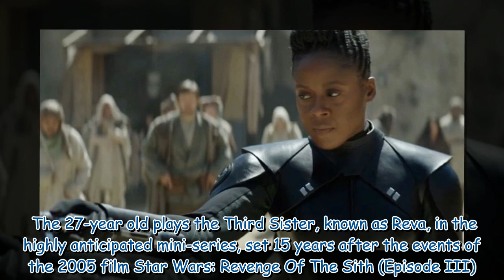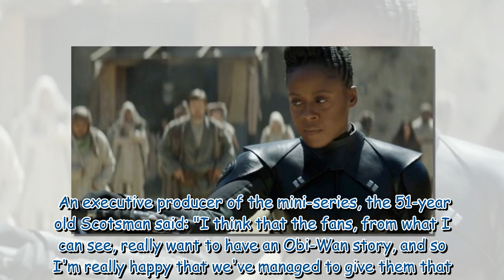Moses Ingram gets to grips with lightsaber ahead of Star Wars spin-off mini-series